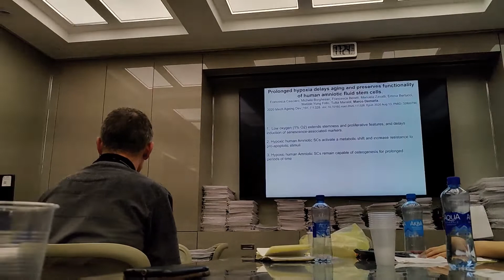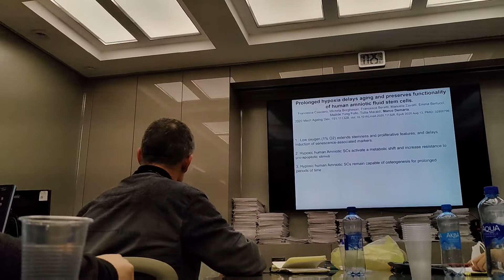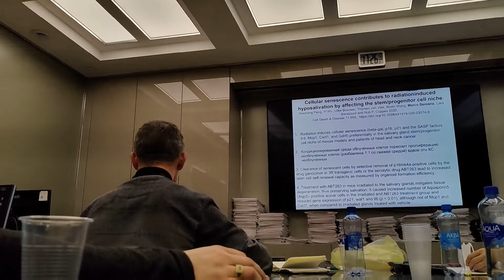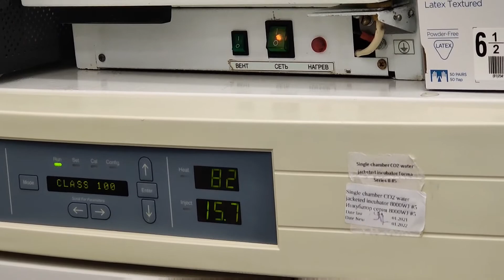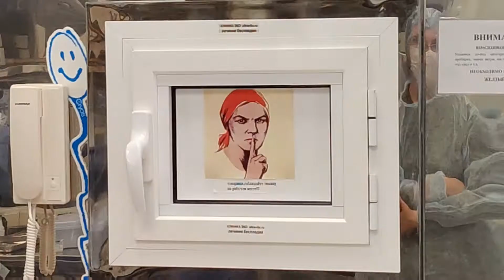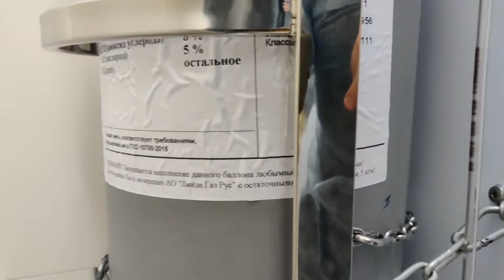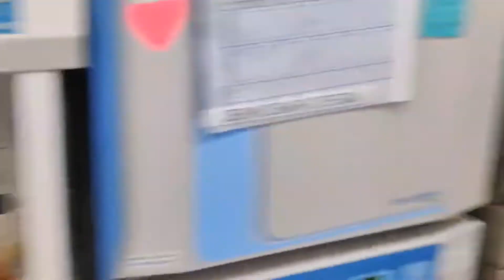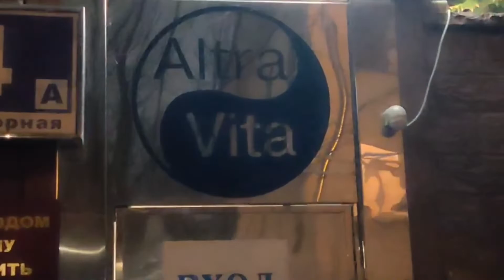В шаге от бессмертия. Экскурсия по клинике.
действует программа оплаты вперёд и тройной кэшбэк, большая часть полученных средств идёт на наши проекты, описание далее

Коалиция странников во времени.

Поддержка наших исследований для осуществления твоего вклада в дело мира, на принципах добра и любви.
(покупка приборов, экспедиционных поездок, организации встреч с интересными людьми, помощи нуждающимся и в таком духе).

Проект Долголетие, бессмертие, вечная молодость (ВМ).

Проект Темпоральная механика путешествие во времени и пространстве (ТМ).

Проект Нелетального воздействия и противодействия (НВП).

Проект Народный журналист (НЖ). Выдаём официальное удостоверение журналиста.

для получения дополнительной информации